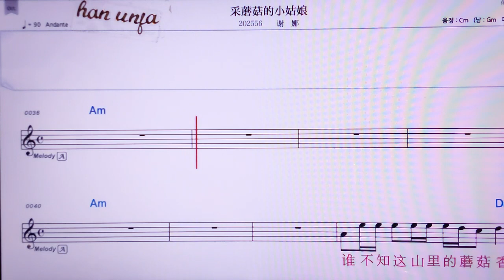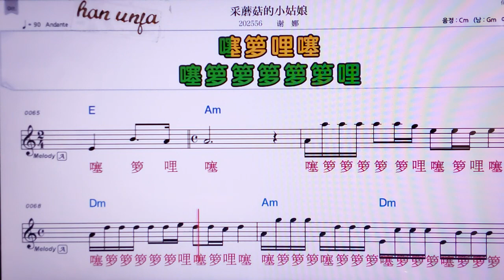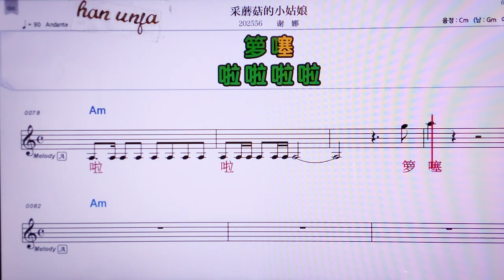💖차이워꾸더샤오꾸냥/씨에나 👍MR,노래방, 악보, 코드,Karaoke With Sheet Music